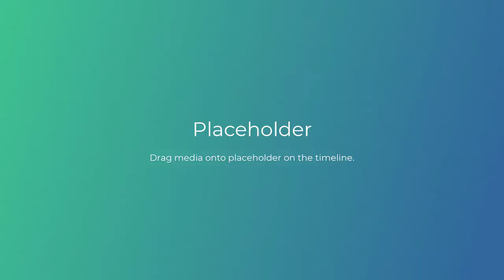Entrevista al Dirigente del PLD Hugo Garcia